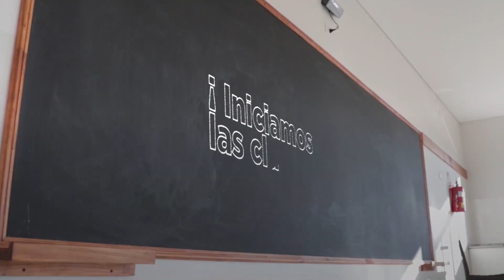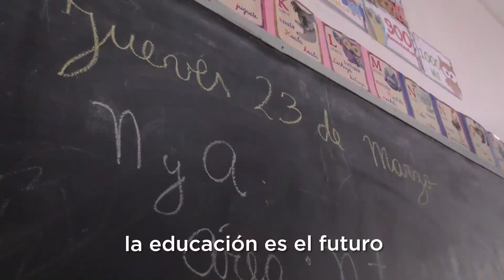Programa Sin Vueltas 10 03 24